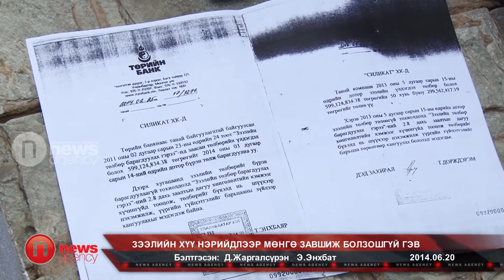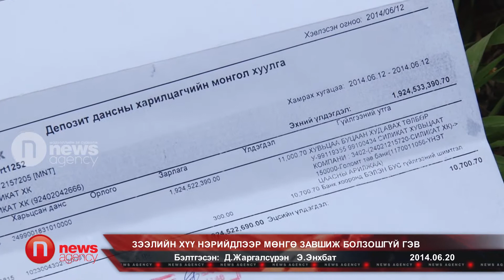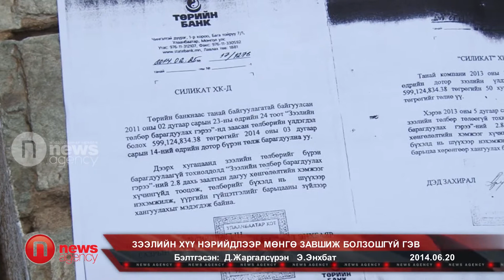Зээлийн хүү нэрийдлээр мөнгө завшиж болзошгүй гэв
Европын сэргээн босголтын банкнаас Төрийн банкаар дамжуулан авсан зээлээ бүрэн барагдуулсан атал зээлийн хүү нэрийдлээр 100 сая төгрөг нэхэж, барьцаалсан хөрөнгийг нь чөлөөлөхгүй байгаа гэх асуудлаар "Силикат" компанийн удирдлага болон хуулийн зөвлөхүүд мэдээлэл хийлээ. Харин Төрийн банкнаас хуулийн дагуу зээлийн хүү төлбөрийг нэхсэн гэж хариу мэдэгдлээ.